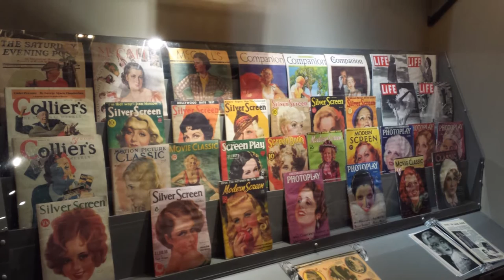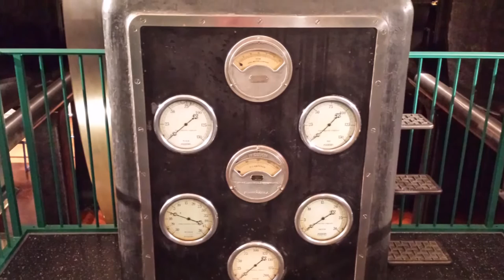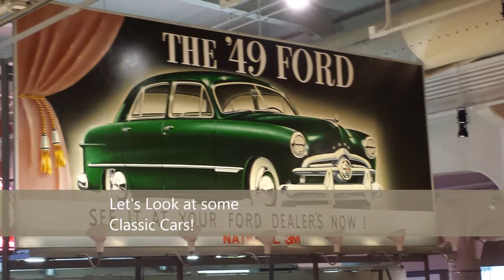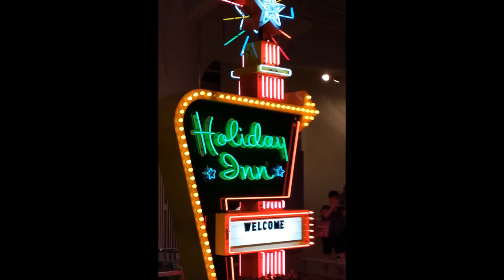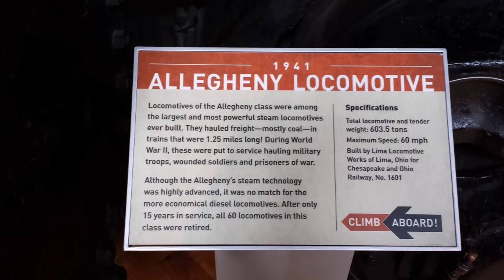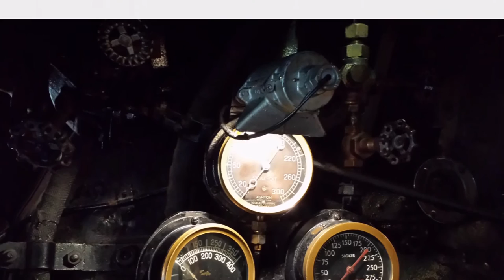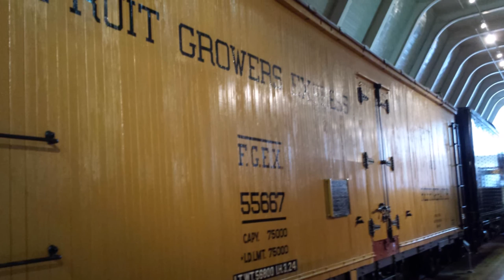Trains, Planes, and Automobiles!! The Henry Ford Museum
Hi everyone! Enjoy this photo collage look at the Henry Ford Museum in Dearborn, MI. It is a GREAT museum if you get the chance to go. It has everything from trains to cars to agricultural machinery!